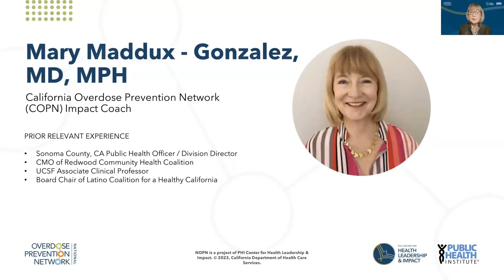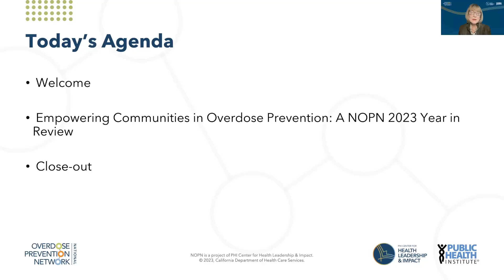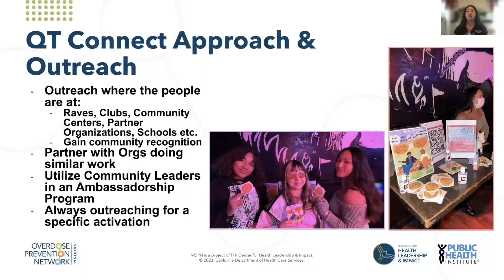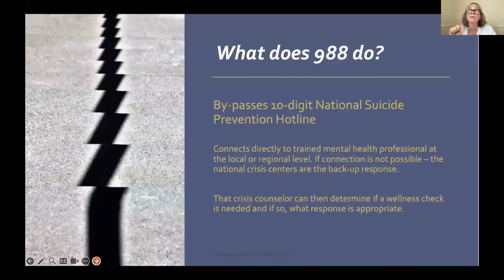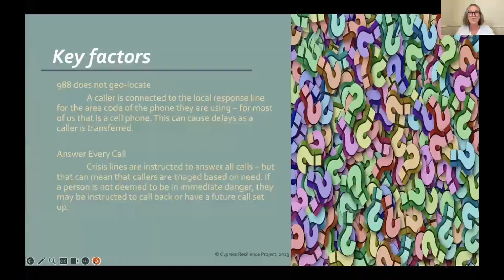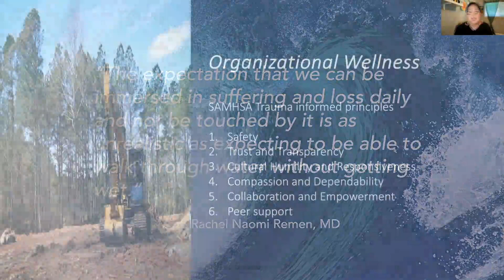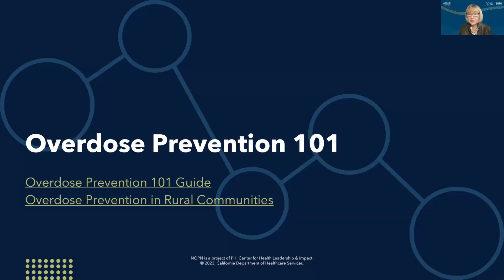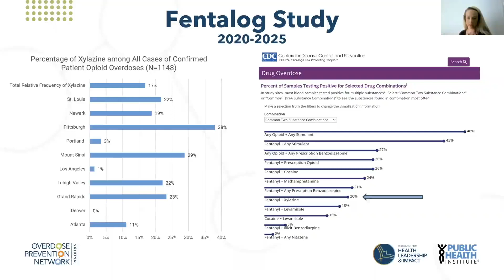2023 1213 NOPN Year in Review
Join the National Overdose Prevention Network(NOPN) as they reflect on a strong year of commitment to overdose prevention and community well-being. This Web Forum will showcase highlights from their 2023 NOPN Web Forum series, from strategies to engage faith-based partners in harm reduction to what you need to know about Xylaine. They will provide a recap of the major themes explored as a learning community over the past year, and celebrate their collective resilience, compassion, and ongoing fight to save lives.